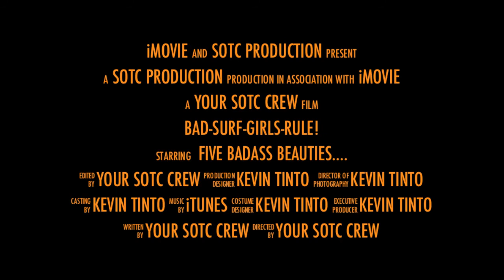Badass Surf Girls!